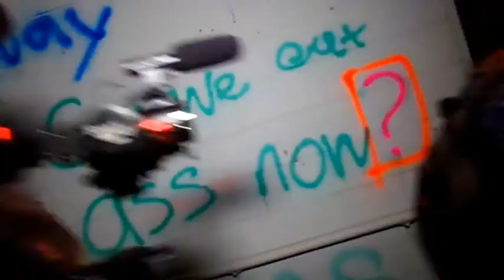The Moth House